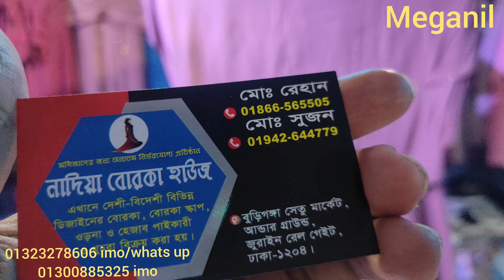পার্টি বোরকা কালেকশন ২০২১ | Latest party borka collection | borka design 2021| বোরকা ডিজাইন